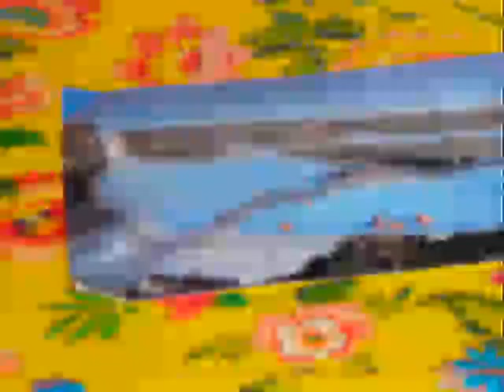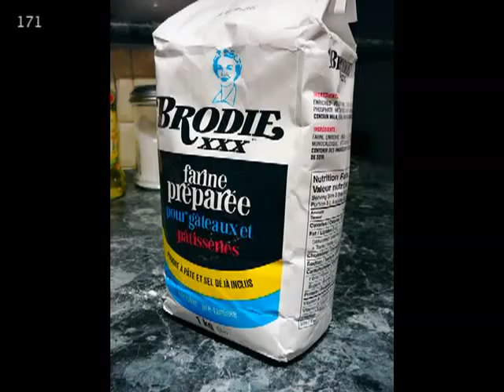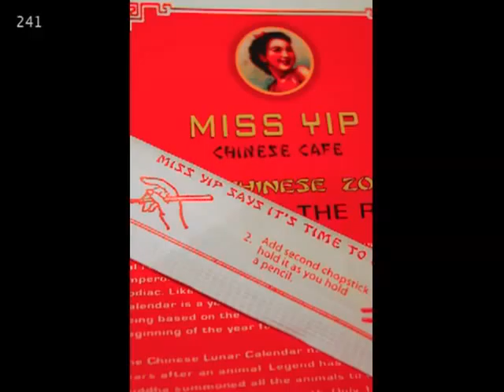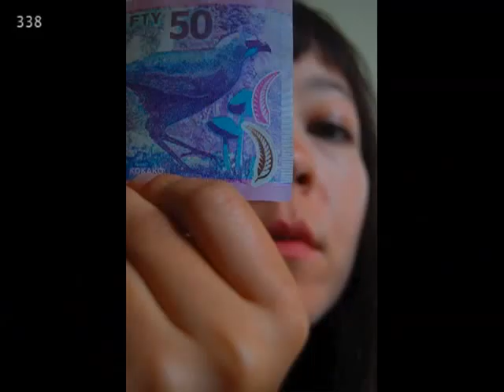Project 365 (2008)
A photo each day in 2008...